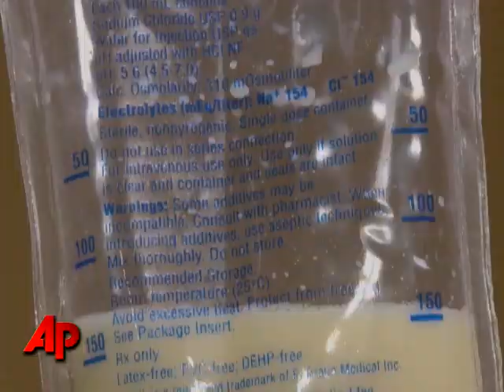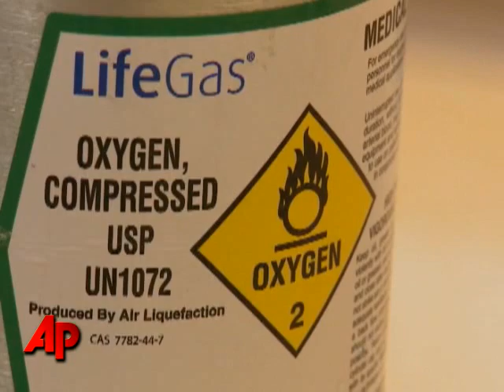First Person: Doctor Explains How Diprivan Works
A cardiologist demonstrates how Diprivan, the brand name for the drug propofol, should be administered. Authorities are working under the theory that the drug may have caused Michael Jackson's heart to stop. (July 29)